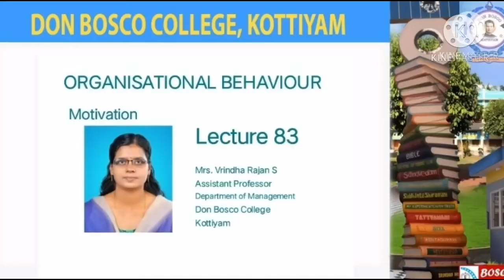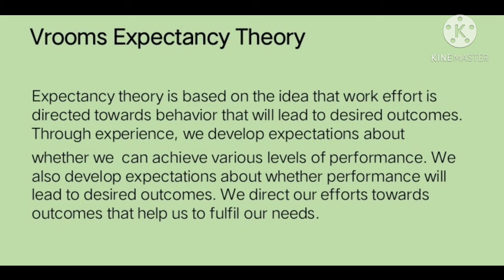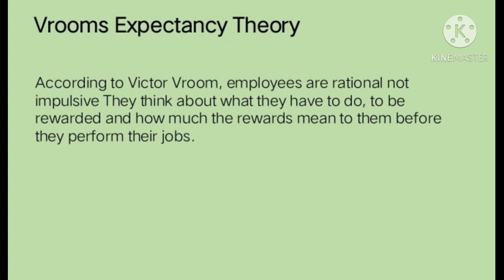ORGANIZATIONAL BEHAVIOUR-LECTURE 83-VROOM’S EXPECTANCY THEORY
Expectancy theory is based on the idea that work effort is directed towards behavior that will lead to desired outcomes. Through experience, we develop expectations about whether we can achieve various levels of performance. We also develop expectations about whether performance will lead to desired outcomes. We direct our efforts towards outcomes that help us to fulfil our needs.